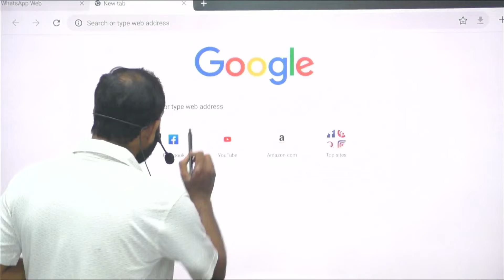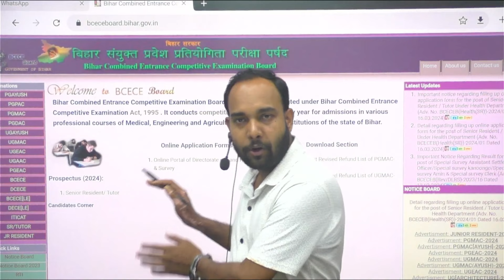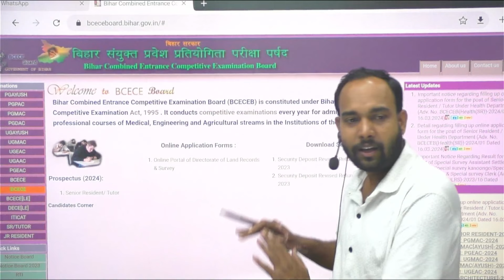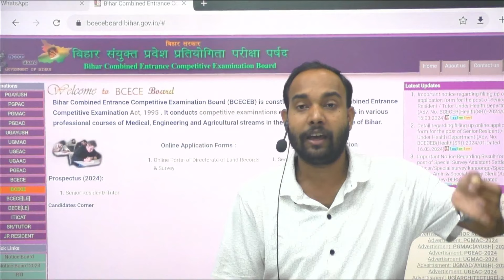biharpolytechnic polytechnic form 2024/bihar polytechnic form 2024 kab aayega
bihar polytechnic form 2024/bihar polytechnic form 2024 kab aayega
polytechnic entrance form date 2024,
polytechnic form 2024,
bihar polytechnic entrance exam preparation 2024,
bihar polytechnic form kab aayega 2023,
bihar polytechnic 2024,bihar polytechnic,
bihar polytechnic form kab aayega 2024,

व्हाट्सएप नंबर. :- 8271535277 व्हाट्सएप ग्रुप से जुड़ने के लिए अपना नाम तथा एड्रेस लिखकर इस नंबर पर मैसेज करें...

प्रिय पाठकों, नमस्कार
         मैं चंदन कुमार ( Director of Golden study circle )
गोल्डन स्टडी सर्किल एक ऐसा संस्थान है जिन्होंने पिछले कई वर्षों से TECHNICAL COURSE के क्षेत्र में सर्वाधिक रिजल्ट देकर छात्रों को  सुनहरा अवसर प्रदान करने का कार्य किया |
सोचने योग्य बातें 👇👇👇👇
आज के इस भागदौड़ के जिंदगी में हर students का बस एक ही dream है वो है life में कुछ ऐ सा कुछ करे जिससे वो अपने माता पिता का नाम गर्व से ऊंचा कर सके और सामज में एक आदर्श जीवन जी सके
अगर आज इस competition में हम देखे तो हर एक student जिसका सपना एक high-level JOB लेने का होता है लेकिन उन सबो में से भी कुछ का selection हो पाता है जो रात दिन एक कर देता है अपने आप को इस preparation के लिए जी जान लगा देते है तब जाकर कही उनका selection हो पाता है इस दुनिया में कुछ भी impossible नहीं है बस करने का जुनून होना चाहिये. फिर ये JOB क्या है जो भी करना है वो आप अपने दिल से करो आप जरूर सफल होंगे अरे वो भी तो एक आदमी ही है जो इस एग्जाम को qualify करते हैं और अपने माता-पिता का नाम गर्व से ऊँचा करते हैं. एक बहुत ही अच्छी लाइन है "" अगर आप उड़ नहीं सकते हो तो दौड़ो , अगर आप दौड़ नहीं सकते तो आप चलो, आप अगर चल भी नहीं सकते तो रेंगते हुए चलो , लेकिन life में हमेसा आगे बढ़ते रहो "" हमारी कोशिश ऐसी होनी चाहिये कि हमारा जिस भी फिल्ड में मन लगे उस field में नम्बर 01 पर हमारा नाम हो ये तभी संभव है जब हमारा लक्ष्य अपने goal पे हो बस. 👍👍 "" Your time is limeted, Be carefully And enjoy yourself..."" 👍👍 इस चैनल को लाइक एवं सब्सक्राइब अवश्य करें तथा इससे अपने दोस्तों में भी शेयर करें